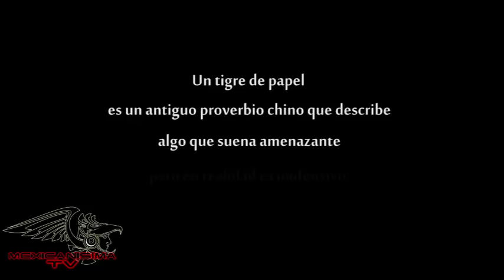UN TIGRE DE PAPEL QUE SE QUEMA (1)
Tema: La Película que te revelara los momentos mas  miserables de los que juzgan y matonean al otro, por su condición diferente, de Estados Unidos  para Colombia y el Mundo. RECOMENDADA ESPÉRALA...